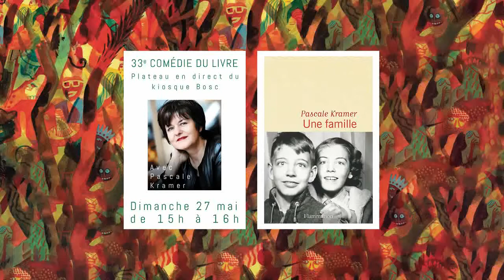Comédie du Livre 2018 : Pascale Kramer - Une famille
Dimanche 27 mai - après-midi :
Autrice : Pascale Kramer pour son livre "Une famille", (Flammarion)
Étudiante qui gère l'entretien : Mélanie GEAY
Animateur : Adrien Reyne